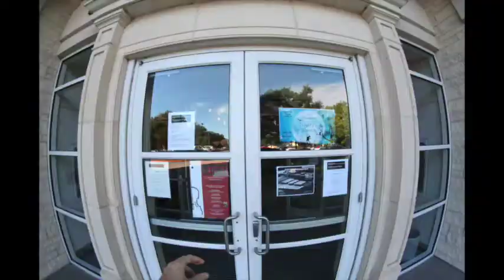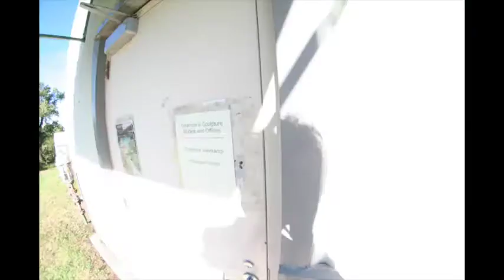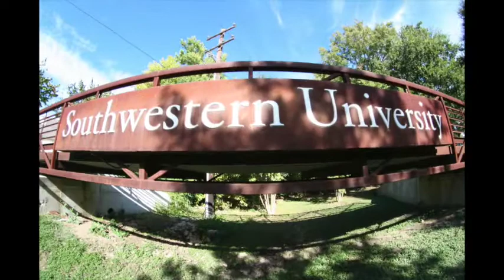Southwestern University Studio Arts Tour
A tour of the Fine Arts and Studio Arts building studios.